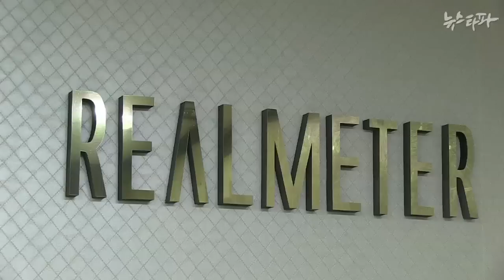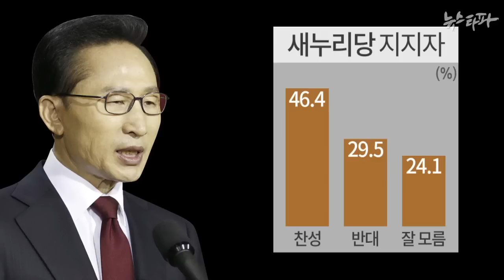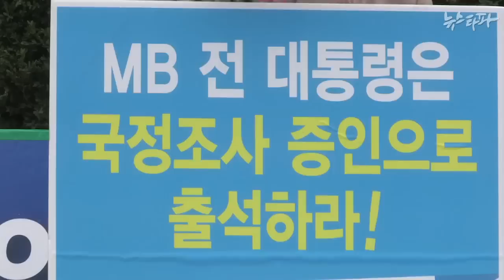뉴스타파 - 청문회 무산? “국조 특위 연장해야.. 82%”(2015.4.2)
이명박 전 대통령 등에 대한 증인 채택 공방으로 국회 국정조사 특위가 그대로 종료될 위기를 맞고 있는 가운데, 뉴스타파 긴급 여론조사 결과 응답자의 82%가 특위 기한 연장에 찬성하는 것으로 나타났습니다.